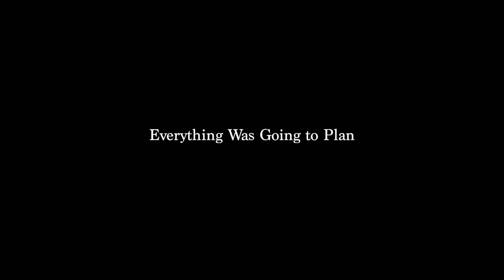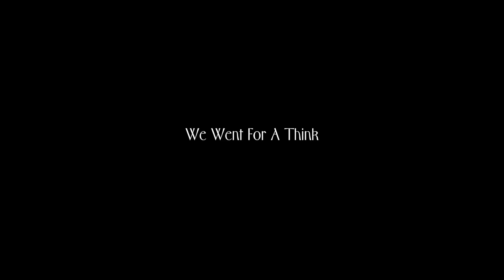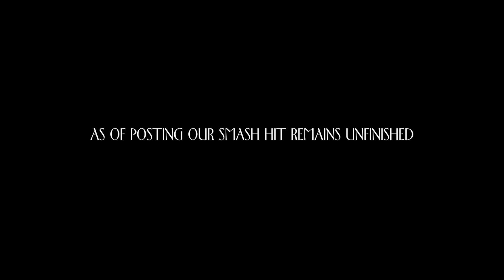How To Write A SMASH HIT!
If anyone in Berlin found couscous and hummus can you please return it..